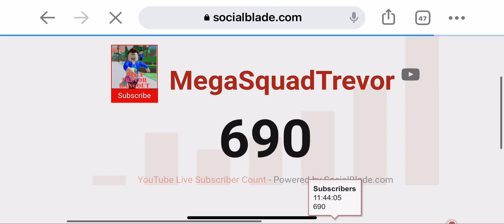700 subscribers let’s go next stop Road TO 1k subs!